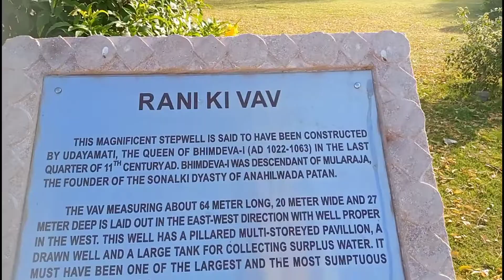Rani ki vav (The Queen's stepwell') at Patan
Rani ki vav is a stepwell situated in the town of Patan in Gujarat state of India.
It is located on the banks of Saraswati river.
It's construction is attributed to Udayamati queen and Spouse of the 11th century Chaulukya King Bhima1.
It was rediscovered by the Archaeological survey of India.
It has been listed as one of the UNESCO World Heritage sites since 2014.
In 2018this Photo was printed on the note of 100.